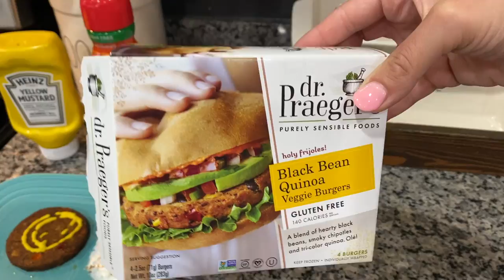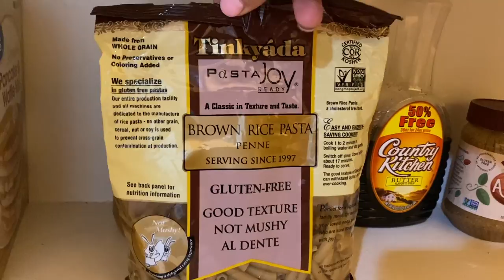What I eat in a day that helped me lose 40 lbs!!!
15% code: CRAMER15
20% code: CRAMER20

This is a typical breakfast, lunch and dinner for me. I followed the 21daymealplan to lose all my weight. You can look it up on IG and follow her page to learn more about it.